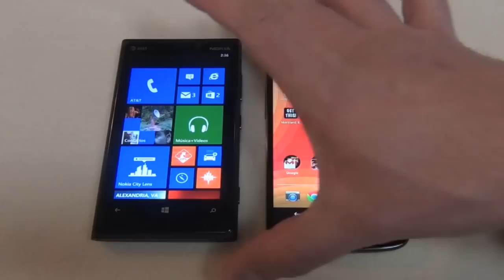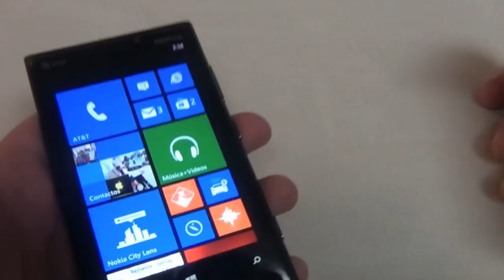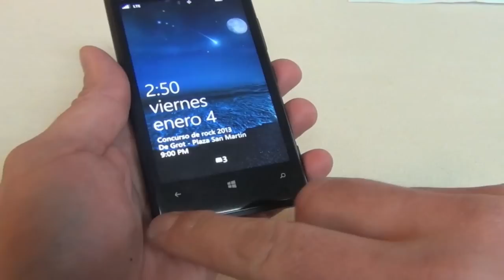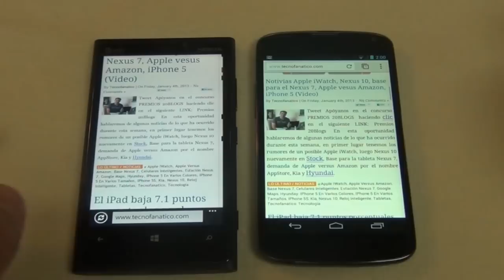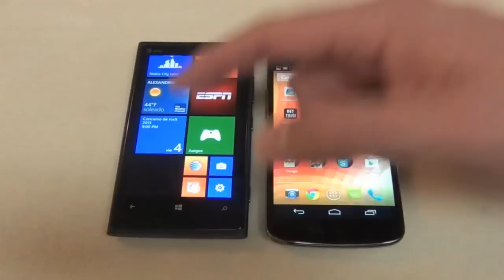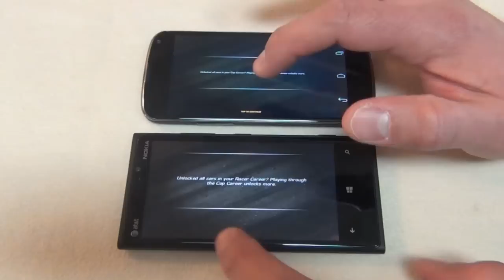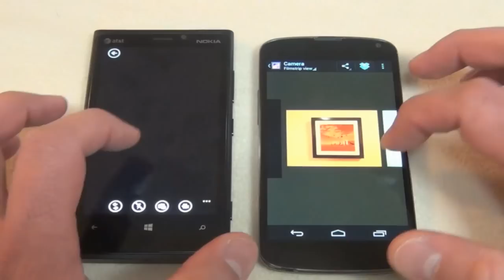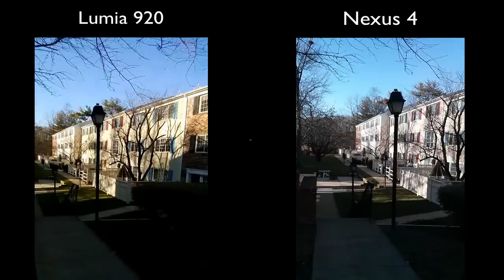Google Nexus 4 VS Nokia Lumia 920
Aquí les presentamos un versus muy esperado por muchos de ustedes hablamos del Nexus 4 de Google versus el Lumia 920 de Nokia, ambos celulares inteligentes son de gama alta y sus prestaciones son muy buenas, en este versus vamos a poder ver como se comportan ambos dispositivos en cuanto a la navegación, fluidez durante el uso de los juegos, cámara de fotos, video llamadas y nuestros comentarios finales.
Cuando hablamos de la navegación, ambos dispositivos son muy fluidos responden muy bien y la diferencia de tiempo al momento de descargar una página web no es mucha, prácticamente es lo mismo, ustedes pueden notar que la pantalla del Nexus 4 se ve un poco mas amarillenta que la pantalla del Lumia 920.
Aplicaciones: En primer lugar hay que tomar en cuenta que el mercado de aplicaciones de Android es mucho mas amplia llegando a mas de 700,000 aplicaciones, mientras que en la tienda de aplicaciones de Microsoft solo tienen un promedio de 110,000 por lo que hay una gran diferencia sobre todo si eres un gamer, ahora, en cuanto a rapidez y fluidez ustedes van a poder apreciar en el video que nuevamente es casi lo mismo el tiempo que demora abrir las mismas aplicaciones, no hemos notado estancamientos ni problemas al momento de utilizarlas.
Cámara de fotos: En este punto la cámara del Lumia 920 viene con tecnología Pure view por lo que el dispositivo debería de presentar mejor calidad de imagen, pero lo que hemos notado que durante la prueba el Nokia Lumia 920 presenta contrastes mas amarillentos, mientras que el Nexus 4 presenta colores mas reales, cuando la prueba se realiza en interiores el resultado es otro, el Nokia Lumia 920 se comporta mucho mejor que el Nexus 4 de Google presentando una mayor claridad y calidad de imagen. En cuanto al video, el Nokia Lumia 920 presenta una mayor estabilidad en la imagen pero sigue predominando el color amarillo en el video como lo pueden apreciar. Para seguir leyendo el artículo hacer clic en el siguiente